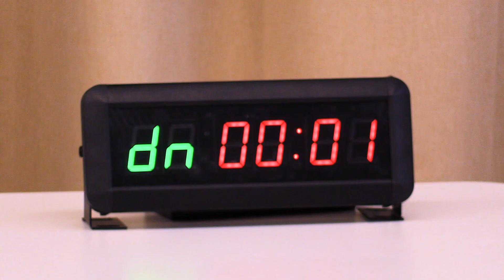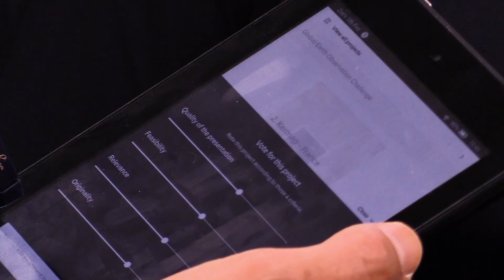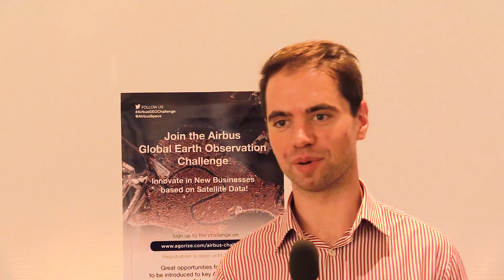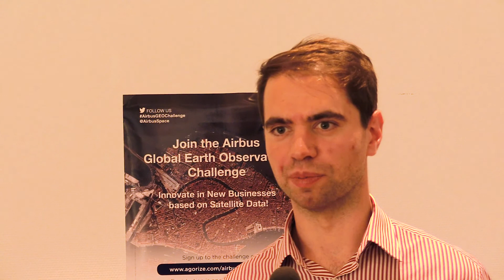Global Earth Observation Challenge Final - AIRBUS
The Final of the Airbus GEO Challenge took place on Friday, October 20th at the PlayLab of Airbus DS in Toulouse!
The 6 finalist teams pitched their project in front of a Jury made of top management and experts from Airbus.